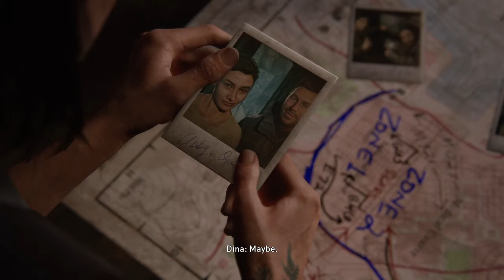Dogs!?! Survivor difficulty part 7 The last of us II